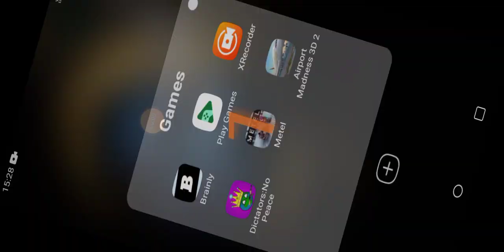Playing Horror game Metal horror escape first time. last mai aakar. pakar liya